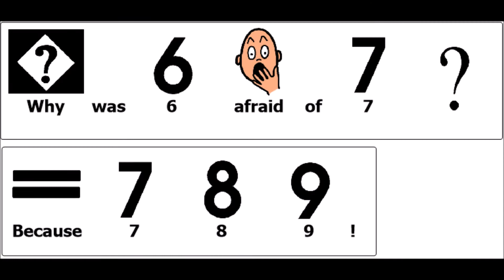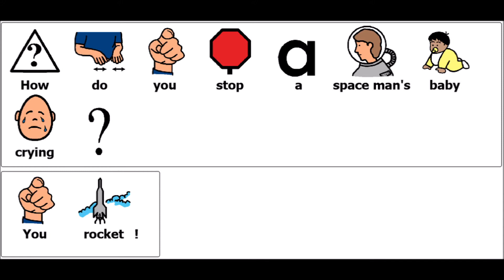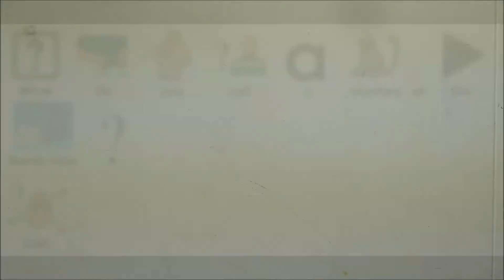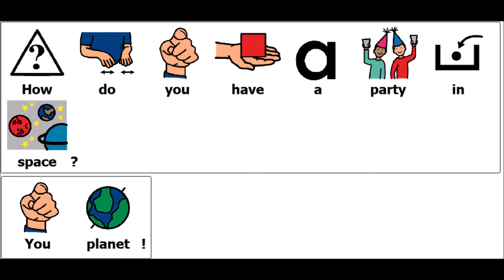James Morgan's 'Joke Time'!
Please enjoy James' entry to the Green Meadows Comic Relief 2021 Talent Show. James did a fantastic job on this and the symbols that you see on screen are the script that he read from. James only read the jokes 3 times before filming which makes his efforts even more impressive. Well done buddy!